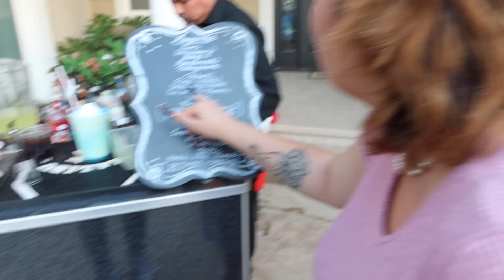MAYRATOUCHOFGLAM'S GENDER REVEAL!!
LETS BE FRIENDS!